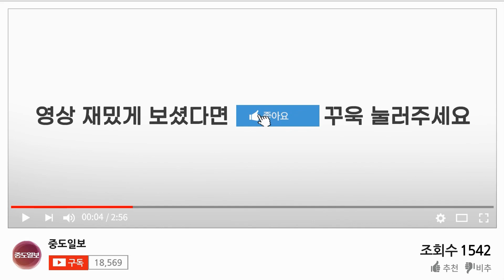윤석열 항공우주청 이전 논란! 그래도 대전 아닌 경남으로 가야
윤석열 국민의힘 대선 후보가 대전 지역의 최근 핫 이슈로 떠오른 '항공우주청'경남 설립에 대해 입을 열었습니다.  21일 대전 오페라웨딩홀에서 국민의힘 대전 선거대책위원회 필승 결의대회 후 가진 지역 언론인 간담회에서 항공우주청 경남 설립에 대한 질문에 "경남으로 가는 것이 맞다"는 기존 공약을 고수 했습니다. 윤 후보는 "항공과 관련된 업무 효율이나 클러스터 형성 등을 감안 한다면 KAI(한국항공우주산업)가 있는 경남에 설치하는 것이 옳다고 생각된다"고 말했습니다.

이밖에도 '지역지방은행 설립' '제2대덕연구개발단지 조성' '공공기관 지방이전 문제'등 대전-충청지역 공약에 대한 의견을 제시했는데요 언론인 간담회 주요 장면을 영상으로 구성했습니다.